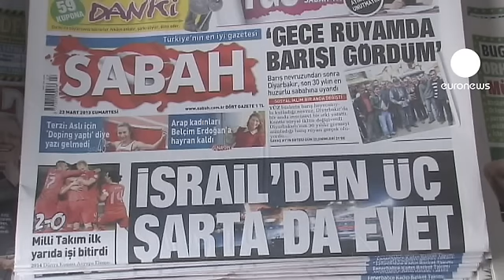أردوغان:" اعتذار إسرائيل جاء بالشكل الذي كانت ترغب...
بعد الإعتذار الاسرائيلي لتركيا عن مقتل تسعة أتراك خلال الهجوم على أسطول الحرية عام الفين وعشرة، توالت ردود فعل الرأي العام التركي، رئيس الوزراء رجب طيب أردوغان أكد أن الإعتذار جاء بالشكل الذي كانت ترغب فيه أنقره.
رئيس الوزارء التركي رجب طيب اردوغان:" لقد اعتذرت اسرائيل وقبلت بشروطنا، اولا الاعتذار، وثانيا تقديم تعويضات لعائلات ضحايا سفينة مافي مرمرة، وثالثا نريد رفع الحصار المفروض على فلسطين".
تعويض اسر الشهداء الأتراك الذين قتلوا على متن سفينة مافي مرمرة فقط، لم يرض منظمة الاغاثة التركية -اي اتش اتش- التي طالبت بتعويض جميع من كانوا على متن السفينة.
المتحدث باسم المنظمة صرح قائلا"لن نستسلم، سنطالب بتعويض جميع من كانوا على متن السفينة وليس فقط أسر الشهداء، الجميع تضرر، اعضاء منظمة الا غاثة التركية تضرروا، ونحن ىعرضنا للنقد من طرف الشعب ومن طرف المسؤولين، دون أن ننسى أن سفننا تضررت"
القوات الاسرائلية كانت قد اعترضت سفينة مافي مرمرة في ايار/ مايو من عام الفين وعشرة وقتلت تسعة أتراك.
مراسل قناة يونيوز من اسطنبول يقول:" يبدو أن الأزمة التي بدأت قبل نحو ثلاث سنوات في سفينة مافي مرمرة قد حلت الان بعد إعتذار اسرائيل. يبقى الان معرفة مااذا سيتم التخلي عن الملاحقات القضائية ضد المسؤولين الاسرائيليين، وهل ستتحسن العلاقات الاسرائيلية التركية مقارنة مما كانت عليه سابقا. هذا ما سنعرفه خلال الايام اللاحقة".